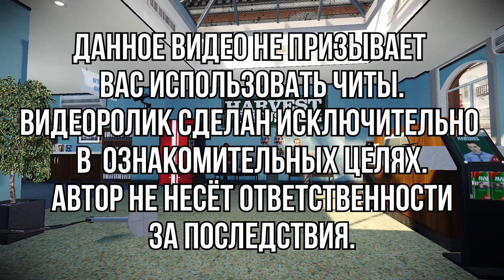САМЫЙ ОПАСНЫЙ ЧИТ В ИСТОРИИ PAYDAY 2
Подошло время рассказать мне да Mr.Pink'у вам о том, как защититься от самого опасного чита за всю историю PAYDAY 2!

[Таймкоды]
0:00 - Дисклеймер и пролёточки
0:19 - Пролог
1:00 - Популяризация чита (feat. Mr.Pink)
2:47 - Вакцина
3:58 - Послесловие
4:57 - Музыкальный финал

[Музыка]
MC ORSEN - INCOMING
Сергей Спирик - Песенка весёлого говноеда